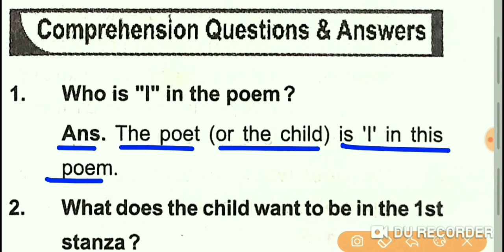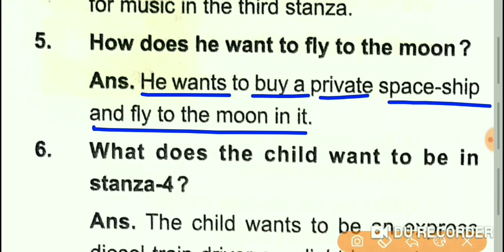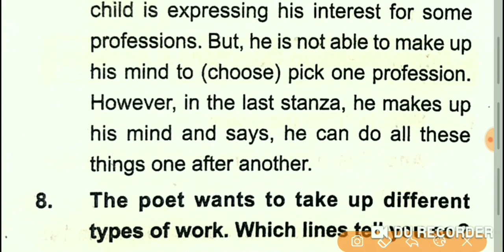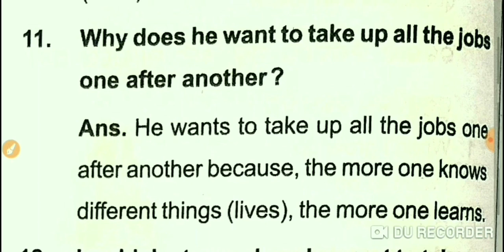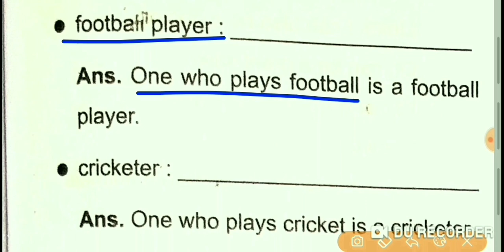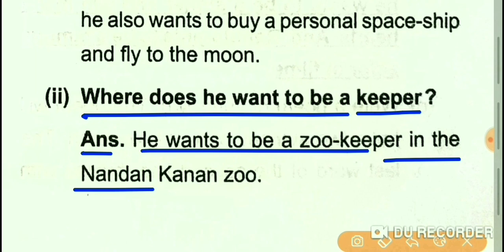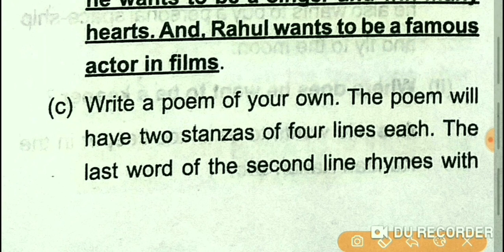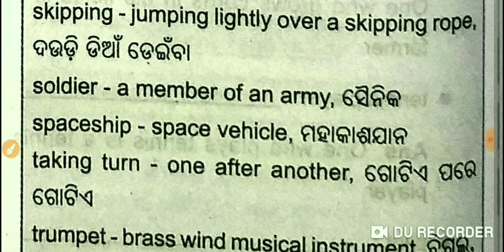Odia Medium : Class-7 : English: part-II: WHEN I GROW UP: Question Answer